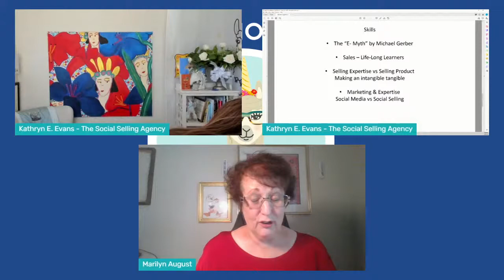Let's take it to the bank!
Do you want to close more deals, make more money without the hassle of making hundreds of useless cold calls or being stuck in voice mail hell?

Do you want to breakthrough revenue roadblocks that may be in your way of closing more deals and making more money?

Want a steady stream of targeted leads/referral partners coming your way every week without wasting precious hours on social media?

Well, my friends, this next livestream episode is for you!

You'll meet my next guest, Marilyn August, the profit attracting expert. She's going to be showing exactly how you can be changing your mindset by defeating roadblocks internally and externally in your life.

She has been featured in the Los Angeles Times and Orange County Register newspapers as well as OC Metro Magazine. Her professional background includes over ten years as a corporate trainer for international companies such as American Honda Corporation and AAA-The Chicago Motor Club.

Are you ready to learn the 3 pillars of profits and become richly fulfilled? I know I am!

🚀 - How Compelling is your LinkedIn Profile? TAKE OUR QUIZ

🔎 - Learn which myths to avoid when growing your brand on LinkedIn